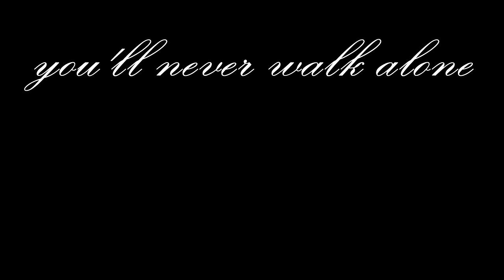Górnik Zabrze - GKS Bełchatów (02.11.2012)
Górnik Zabrze 2 - 0 GKS Bełchatów (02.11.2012)
1:0 Mariusz Przybylski 11'
2:0 Aleksander Kwiek 55'

Mecz o dwóch obliczach. Z jednej strony Górnik przystępował do tego spotkania jako murowany faworyt z pozycji wicelidera i po 1/3 rozgrywek drużyny nadal niepokonanej. Z drugiej strony po dniu Wszystkich Świętych, bardzo smutnego dnia gdzie w niedługim czasie pożegnaliśmy dwóch kolegów, którzy jeszcze niedawno zasiadali na trybunach naszego stadionu. Na nowo budowanej trybunie, ku ich pamięci pojawił się krzyż ułożony ze zniczy, nad nim znana flaga, która jest wyciągana tylko w wyjątkowych momentach: "Pamięć to twarda skała". Po obydwu stronach pojawiły się transparenty: "śp. Benek", a przy nim flaga Starej Gwardii. Po drugiej stronnie transparent o treści: "śp. Banan" i przy nim flaga Młodej Torcy. Mecz poprzedziła minuta ciszy, a na pobliskim bloku pojawiło się światło z rac, które już niestety nie będzie towarzyszyło tym, których już z nami nie ma. No i zaczął się mecz, a wraz z nim doping, który tego dnia był na wysokim poziomie. Duży wpływ na to miała postawa zawodników. Górnik gładko pokonał gości z Bełchatowa 2:0 i na trybunach rozległa się już dawno nie słyszana pieśń "Nadejdzie wiosna i lepsze czasy powróci Zabrzański Górnik na czoło ekstraklasy". Już od wielu lat, ta piękna pieśń nie była tak bliska realizacji, czyżby po wielu chudych latach nadeszły dla nas piłkarskie tłuste lata?. Tego by chcieli kibice. Również normalności na trybunach aby na stadionach panowała nadal wspaniała atmosfera, stąd w drugiej połowie pojawił się bardzo wymowny transparent: "PIŁKA NOŻNA BEZ POLICJI". Jak wiadomo, od dłuższego czasu służby mundurowe próbują gnębić ruch kibicowski, dlatego powtarzają się coraz częstsze głosy sprzeciwu wobec policyjnej prowokacji i nadmiernej inwigilacji. Do końca meczu panowała świetna atmosfera i rozbrzmiewał doping na bardzo wysokim poziomie. Na chwilę przed zakończeniem spotkania cały stadion wspólnie zaśpiewał o tym, że cały świat już wie, Górnik wygrał mecz. Ktoś nawet stwierdził, że te zwycięstwa stały się nudne, ale miejmy nadzieję, że tego typu nuda poprowadzi nas do piętnastego tytułu mistrzowskiego.